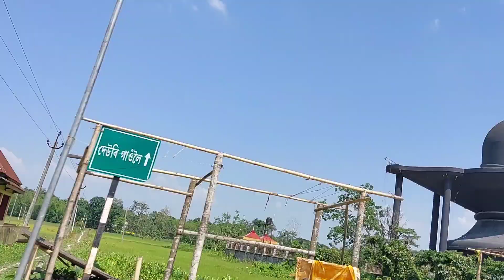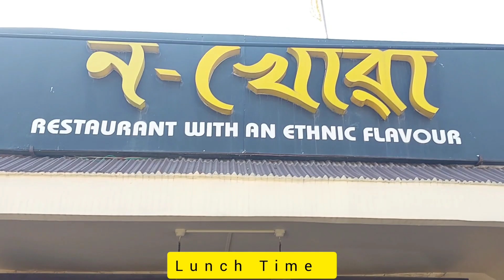FINALLY I GOT IT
MAHA MRITUNJAYA TEMPLE 🛕 AT NAGAON GUWAHATI  ASSAM